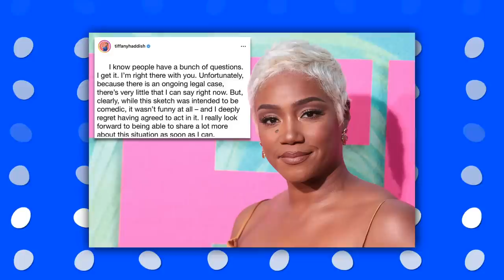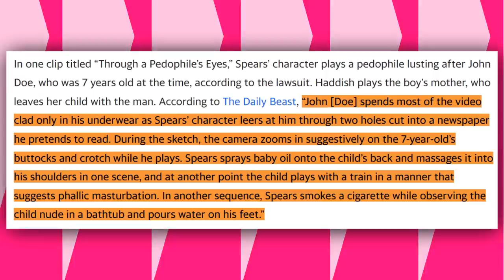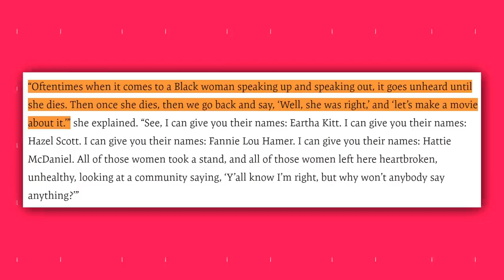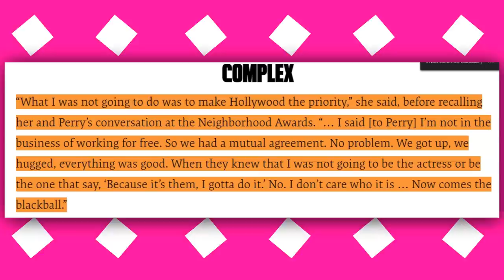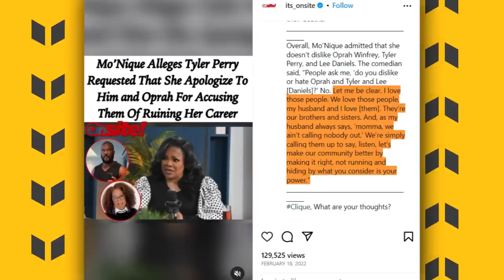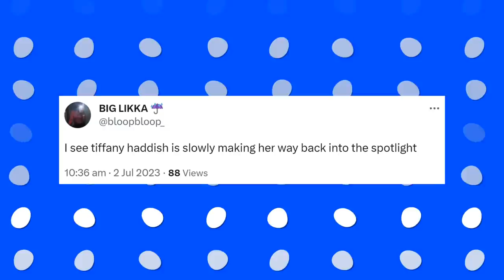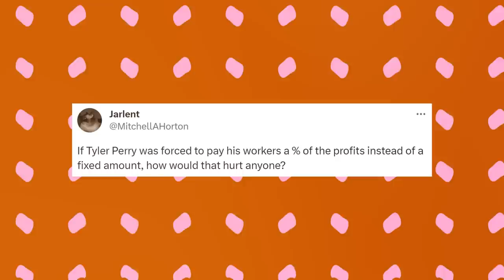Tiffany Haddish Reveals The Dark Side of Tyler Perry’s Studios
"I know people have a bunch of questions. I get it. I'm right there with you," Haddish wrote on Instagram. "Unfortunately, because there is an ongoing legal case, there's very little that I can say right now. But clearly, while this sketch was intended to be comedic, it wasn't funny at all — and I deeply regret having agreed to act in it. I really look forward to being able to share a lot more about this situation as soon as I can." Amid all this drama, Perry, through his studios, didn't do anything to help Haddish despite the fact the accusations against her were false. In fact, all she tried doing in the lead-up to the case was trying to make the world a better place.